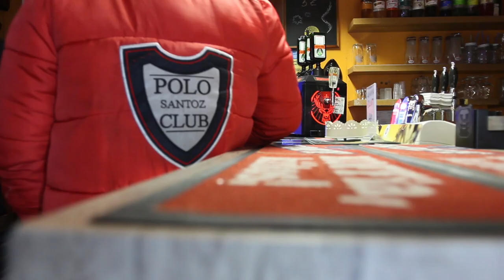Toholammin Keskuskahvio karaoke kisa Iso K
Pieni reissu  Toholammille karaoke kisaan  keskuskahvioon
Laulaja joel kalliokoski (Iso K)